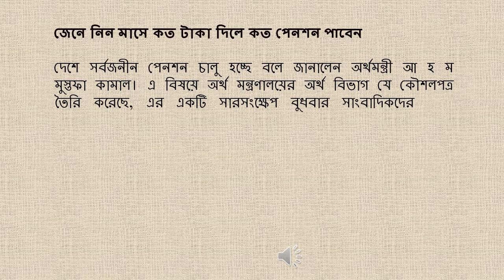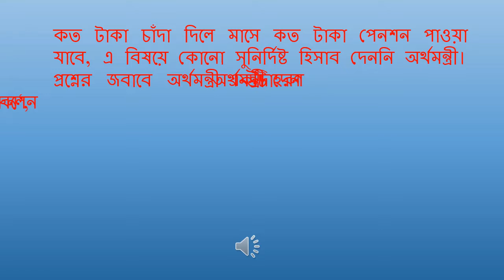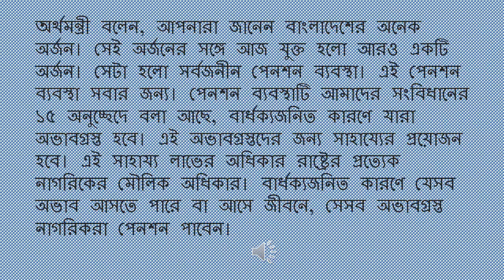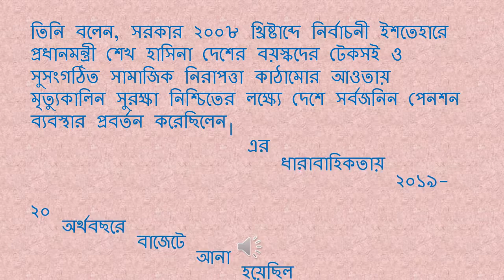Bangladesh universal pension news 2022/Abul hossain 03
Bangladesh universal pension news 2022 . It is a news of pension . It is a universal pension news. This is pension news 2022 bd . Introducing universal pension is a good move . Abul hossain 03 presents this universal pension video . It is calculation universal pension bangladesh . Here is discribed rule of pension calculation. universalpension . It is Sheikh Hasin's gift .